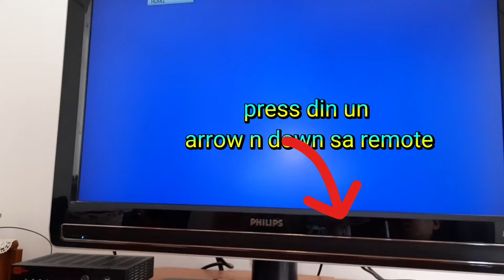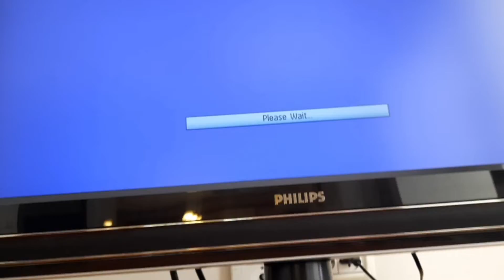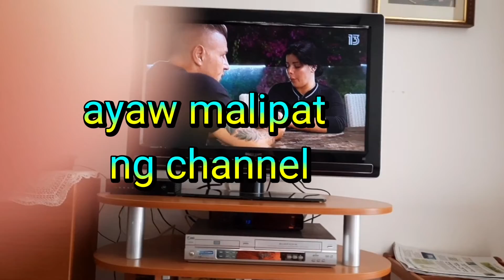paano ko ginagawa ang hot cable tv ng amo ko?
ang mapapanood po ninyo video ay kapag blue lahat ang lumalabas sa tv cable ng lola ko at kpag hindi lumilipat ng channel gamit ang remote.